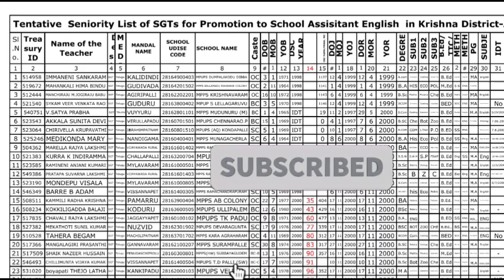SGT to SA ప్రమోషన్స్ SENIORITY లిస్ట్స్,ఇంగ్లీష్ మాథ్స్,ఫిజిక్స్,సోషల్ బయాలజీ , కృష్ణా pdf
link

PS-